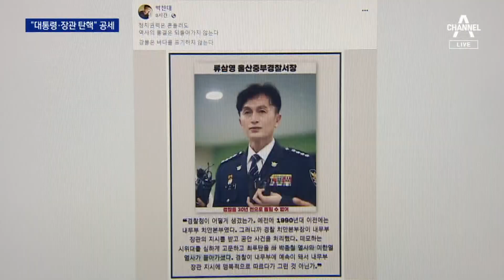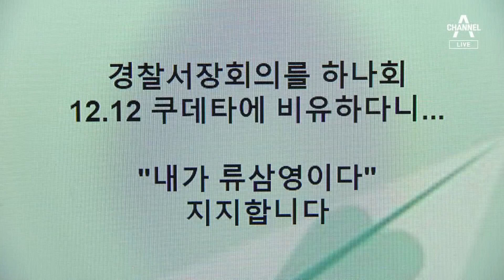野, 경찰국 신설은 “행정 쿠데타”…대통령·장관 탄핵 꺼내 공세 | 뉴스A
野, 경찰국 신설은 “행정 쿠데타”…대통령·장관 탄핵 꺼내 공세

민주당 의원들은 용산 대통령실 앞으로 몰려가 경찰을 지원사격했습니다. 경찰국 신설은 "행정 쿠데타 같은 발상"이라며 윤석열 대통령의 대국민 사과를 요구했습니다. 윤 대통령과 이상민 장관에 대한 탄핵까지 거론했습니다. 한수아 기자가 취재했습니다.

〈평일〉
08시 50분 김진의 돌직구 쇼
12시 00분 뉴스A 라이브
17시 20분 뉴스TOP10
19시 00분 뉴스A

〈주말〉
12시 10분 토요랭킹쇼·뉴스A 라이브
19시 00분 뉴스A

〈평일〉
08시 00분 라디오쇼 정치시그널 (유튜브 라이브)
08시 50분 김진의 돌직구 쇼
10시 20분 김진의 더라방 (유튜브 라이브)
12시 00분 뉴스A 라이브
15시 50분 강력한 4팀
17시 20분 뉴스TOP10
19시 00분 뉴스A

〈주말〉
12시 00분 토요랭킹쇼·뉴스A 라이브
17시 40분 뉴스TOP10
19시 00분 뉴스A